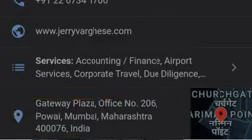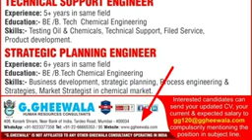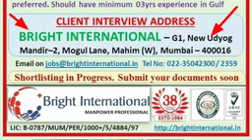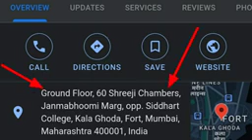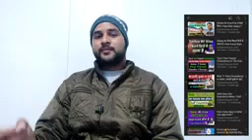Top 10 Consult In Mumbai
top 10 Consultant